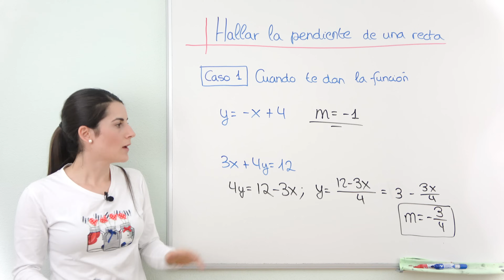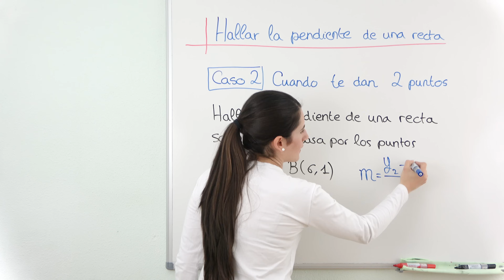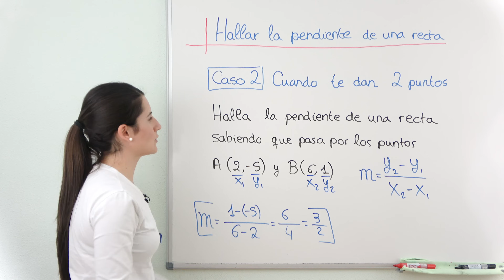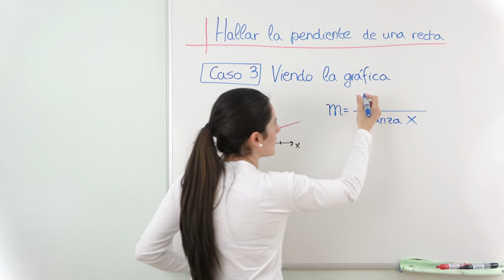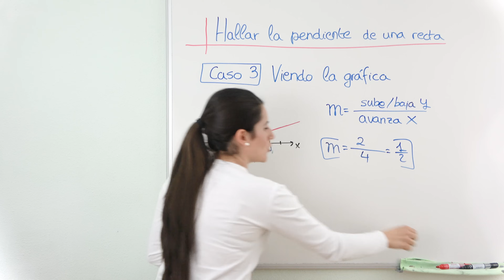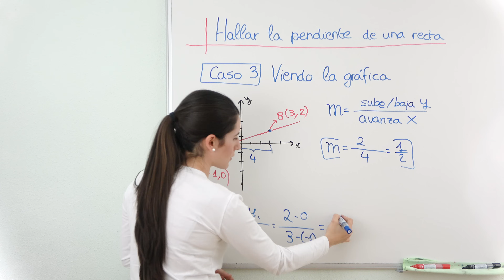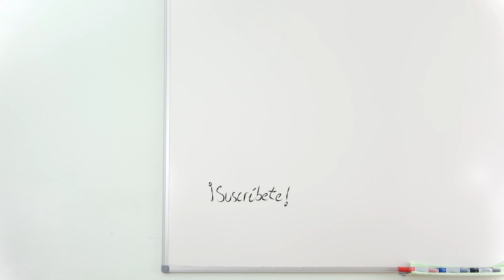Hallar la PENDIENTE de una RECTA 📐 Funciones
Aprendemos a calcular la PENDIENTE de una Recta de 3 formas diferentes: conociendo la función, conociendo dos puntos de la función o viendo la gráfica.

⏰ TIEMPOS:
00:00 Introducción
00:15 Caso 1: Cuando te dan la función
02:42 Caso 2: Cuando te dan 2 puntos
04:43 Caso 3: Observando la gráfica